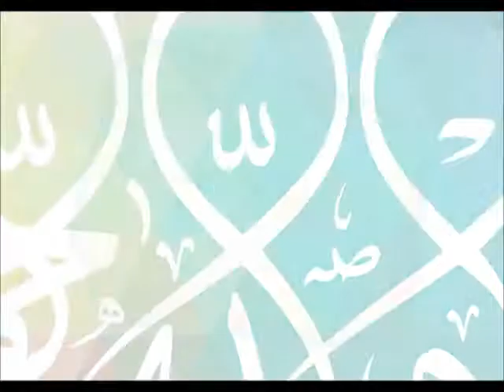Muslim canvas print | Bismillah Hirrahman Nirrahim | Colourful | Modern | Large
ITEM DESCRIPTION

Mixed colours
Contemporary canvas with colour gradient
Quality stretcher bars
Made to order, with colour wrap edges

Size of Product
762 mm (W) 508 mm (H) 18 mm (D) [Approx]

For deliveries to UK mainland only